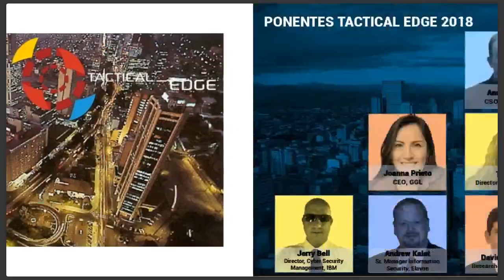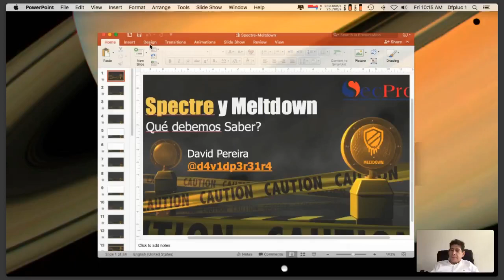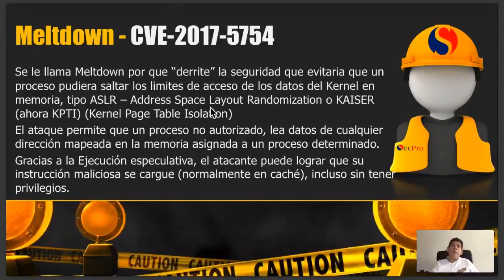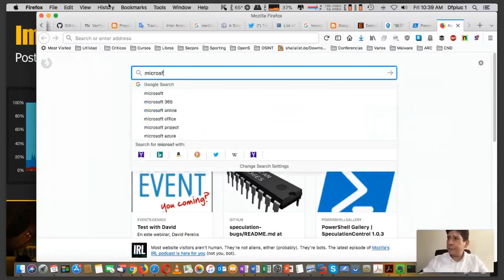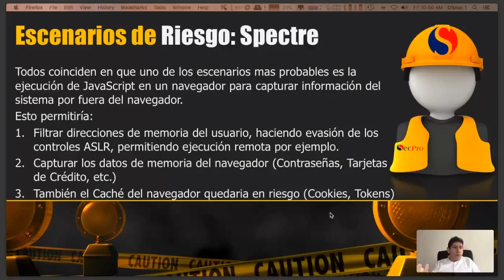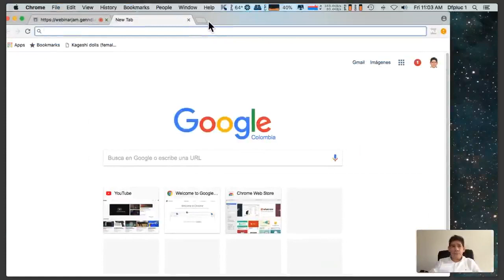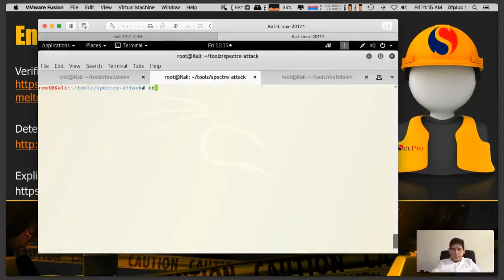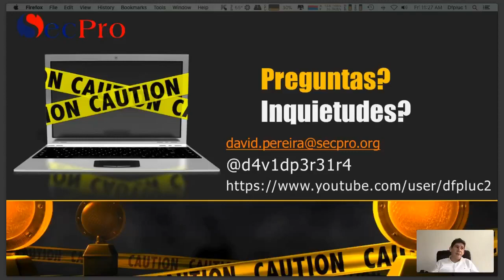Qué son Specter y Meltdown y qué podemos hacer para protegernos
En este webinar, David Pereira nos explica qué son Meltdown y Specter? Por qué es importante para ciberseguridad, y recomendaciones para protegernos.